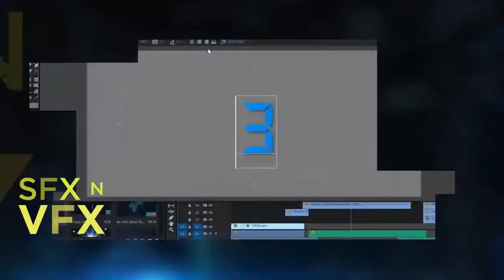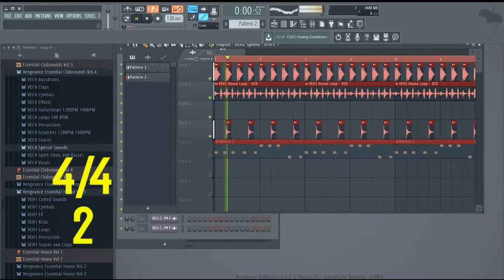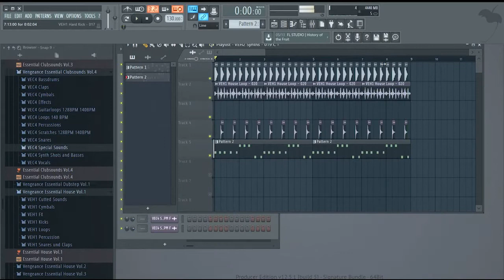PERANG DINGIN! 🔞 HOUSE VS PROGRESSIVE HOUSE 🔥🔥🔥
Buat lo lo yang belom tau bedanya mana musik House mana Musik Progressive House, check aja deh video ini, tonton ampe abis biar kasih paham.

Tak perlu berdebat mana yang menang mana yang kalah.
yang penting Stay on the Dance Floor !

Enjoy The Vids !

Outro track by